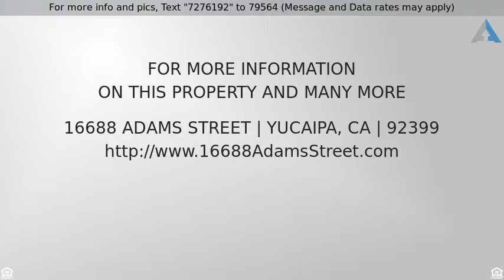Priced at $339,900 - 16688 Adams Street, Yucaipa, CA 92399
UPPER YUCAIPA LOCATION

UPPER YUCAIPA!!! LOCATION LOCATION LOCATION! This mid-century delight offers three bedrooms 2.5 baths with 3 CAR GARAGE sitting on large corner lot!  Inside you will enjoy large living room with cozy brick fireplace, large kitchen with eat-in kitchen nook, three spacious size bedrooms, true master suite with master bathroom, lots of windows throughout for natural light!  DID I MENTION - the 3 car garage in this price range!! WOW...Hurry this one surly won't last long.